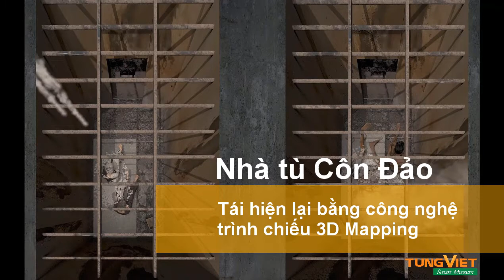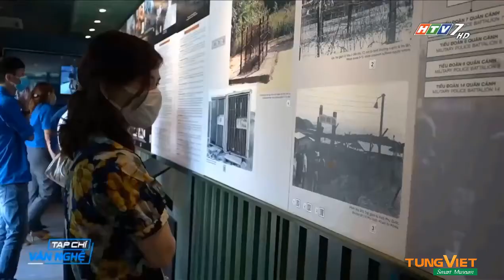[TVC-VDS] Tái hiện nhà tù Côn Đảo qua công nghệ 3D mapping tại Bảo tàng Chứng tích Chiến tranh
489A/21/54 Huỳnh Văn Bánh, Phường 13, Quận Phú Nhuận, TPHCM